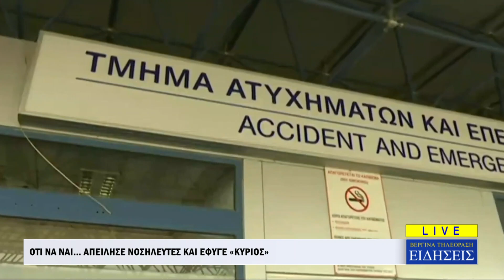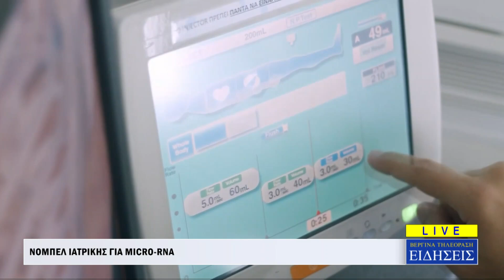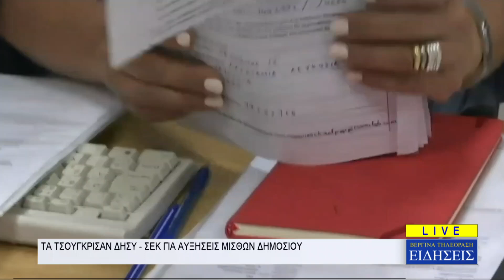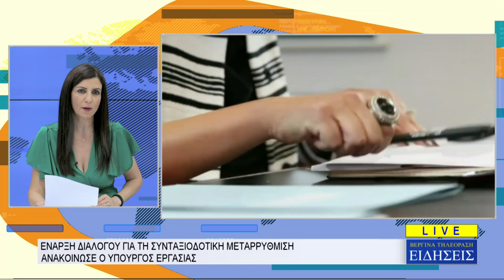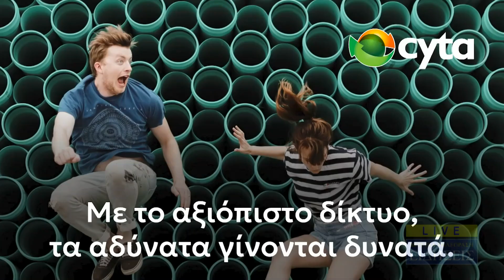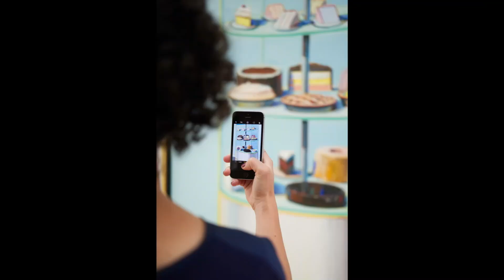ΚΕΝΤΡΙΚΟ ΔΕΛΤΙΟ ΕΙΔΗΣΕΩΝ - ΒΕΡΓΙΝΑ ΤΗΛΕΟΡΑΣΗ - 07/10/24